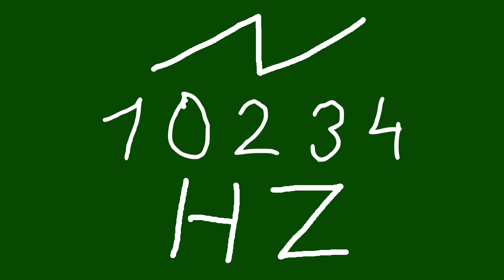10234 hz saw